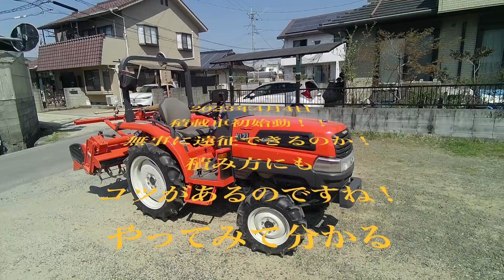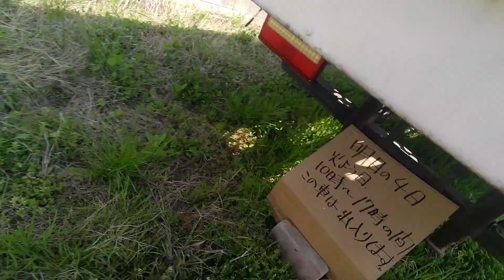積載車、初始動！いろいろハラハラ！ドキドキ！のトラクター運び！たんげめ池チャンの自然栽培米奮闘記2023